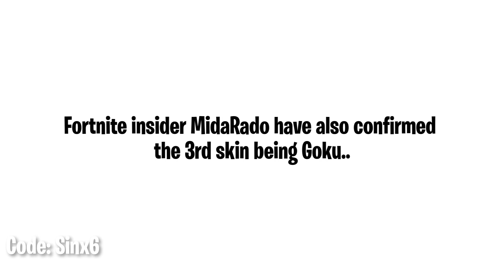Coming to Fortnite..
Fortnite Battle Royale new Dragon Ball Super skins. Goku, Vegeta and Beerus  skins coming to the item shop soon..